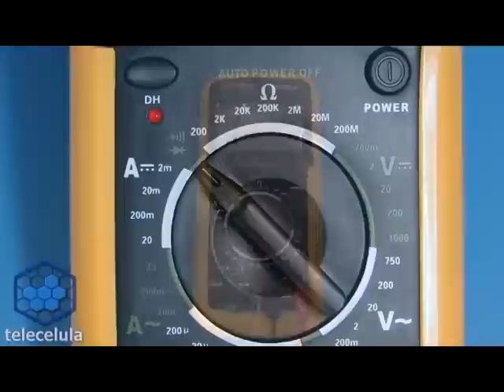Teste dos Componentes Touch Screen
Como testar os Touch screen resistivos de GPS, Celulares e Câmeras Digitais!
- Nosso Site: Ferramentas e componentes